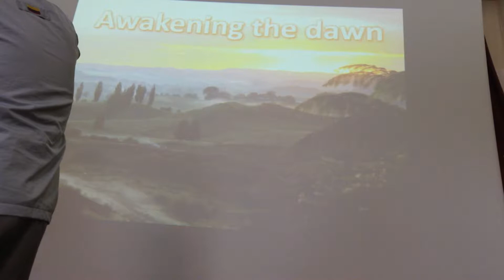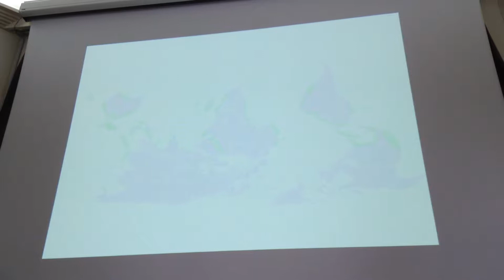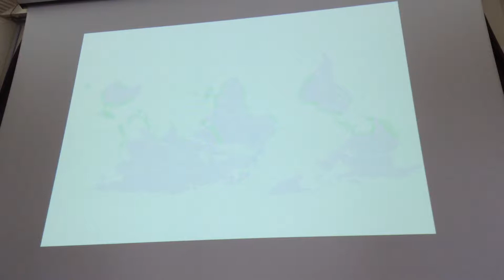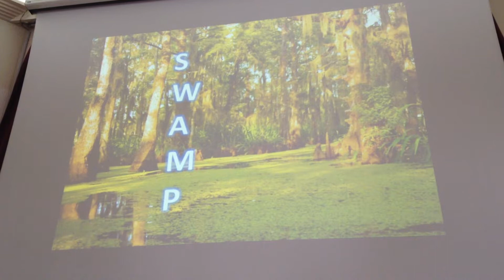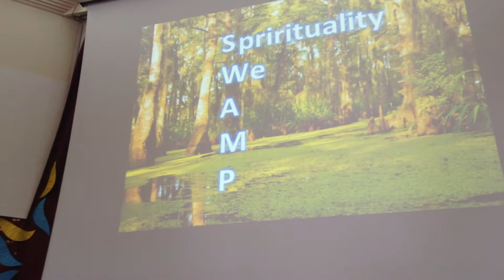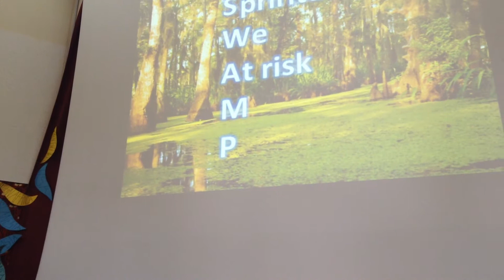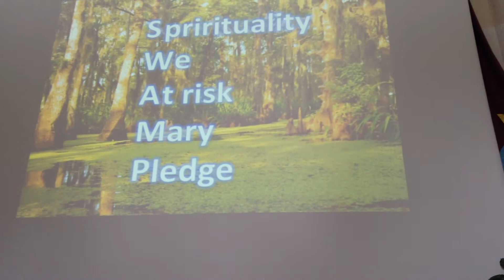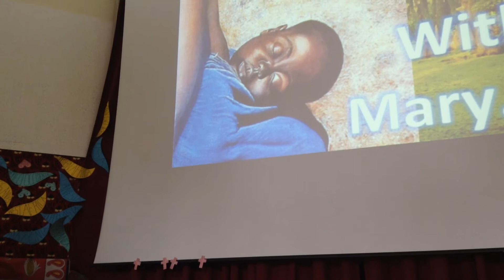27 September - II MIMA - Nairobi 2014 - Closing speech by Br. Emili Turú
El hermano Emili ha iniciado sus palabras de cierre de esta IIAIMM recordando aquella feliz intuición del hermano Basilio en tiempos postconciliares cuando propuso al Instituto la tarea de “despertar a la aurora y ayudarla a nacer”. Esta Asamblea es “un paso más en la llegada de la aurora de un nuevo comienzo para el Instituto”, ha afirmado el hermano Emili. Y ha añadido: “Esta Asamblea, especialmente por el compromiso de las personas que aquí estamos, dará una contribución significativa a esa aurora de un nuevo día para el Instituto”.